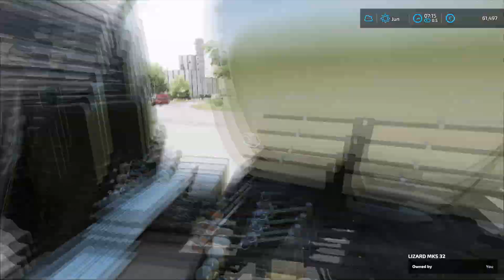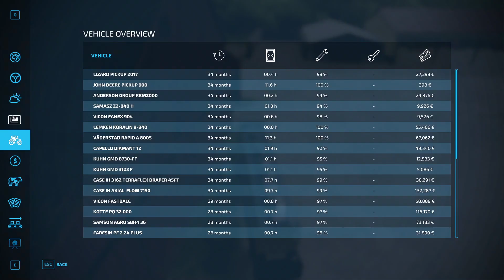WE HAVE 1,5M TO SPEND!! 💸| IOWA PLAINS | Farming Simulator 22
🎵Music

0:01 - Netrum & Halvorsen - Shivers
3:18 - One Day - Roa
7:09 - Rio - ASHUTOSH
10:32 - Nightfall - Cykarl
15:24 - NEFFEX - Blow Up

OUTRO: Energetic Hype Bass NC Free Cool Upbeat Chaos by Damtaro